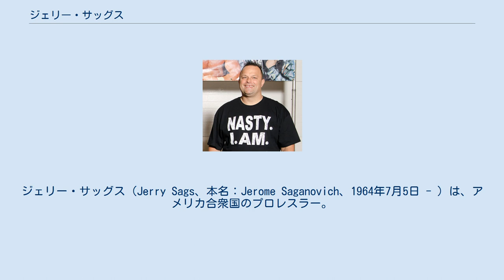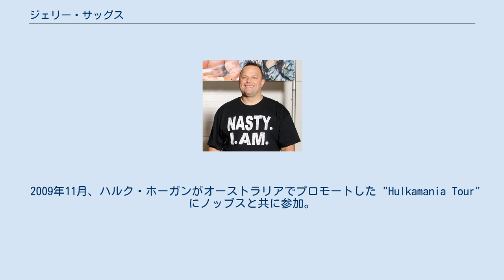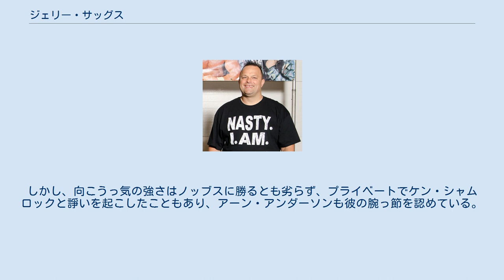ジェリー・サッグス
ジェリー・サッグス（Jerry Sags、本名：Jerome Saganovich、1964年7月5日 - ）は、アメリカ合衆国のプロレスラー。
ペンシルベニア州アレンタウン出身のユダヤ系アメリカ人。
相棒ブライアン・ノッブスとのタッグチーム、ナスティ・ボーイズとしての活躍で知られる。
 1985年、バーン・ガニアのAWAでレフェリーとしてプロレス業界に入る。
その後ブラッド・レイガンズのトレーニングを受け、1986年にプロレスラーとして正式にデビュー。
先にデビューを果たしていた幼なじみのブライアン・ノッブスとナスティ・ボーイズ（The Nasty Boys）を結成。
AWAや南部エリアでキャリアを積んだ後、1990年代よりWWFやWCWに進出して各団体のタイトルを獲得、アメリカン・プロレス史に残る名タッグチームとして活躍した。
 1996年、nWoのジ・アウトサイダーズ（ケビン・ナッシュ&スコット・ホール）との抗争において、ホールの過剰なイス攻撃により首を負傷して引退。
WCW崩壊後の2001年に一時的にカムバックし、ノッブスとナスティ・ボーイズを再結成してフロリダ州タンパのXWF（Xcitement Wrestling Federation）旗揚げに参戦した。
2007年11月20日にはWWEスマックダウンのダーク・マッチに出場している。
 2009年11月、ハルク・ホーガンがオーストラリアでプロモートした "Hulkamania Tour" にノッブスと共に参加。
2010年1月からはTNAに登場した。
 デビュー当時はノッブスと比べて細身だったが、徐々に体重が増加して1992年頃からはほとんど変わらない体型になっていた。
近年は初期の体型に戻っている。
また、インタビューやスキットではノッブスよりも冷静に振る舞う場合があり、パンプハンドル・スラムをはじめ技も多彩で技巧派の一面も覗かせた。
しかし、向こうっ気の強さはノッブスに勝るとも劣らず、プライベートでケン・シャムロックと諍いを起こしたこともあり、アーン・アンダーソンも彼の腕っ節を認めている。